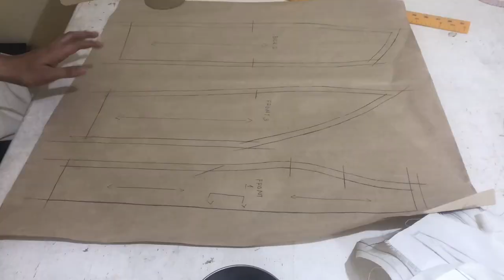TOILE MAKING PART 2: FLAT PATTERNS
Step by step video for toile making or pattern drafting on a dress form.
On this video, i will show you guys on how to transfer muslin patterns (from my toile) to pattern paper to make flat patterns. I usually use this technique and in my opinion is the most efficient (for me), this is to archive and keep patterns properly (for future references) and it also helps to make adjustments before transfering patterns and cutting them onto a fabric (before garment construction)
I really hope you can find this video helpfu!